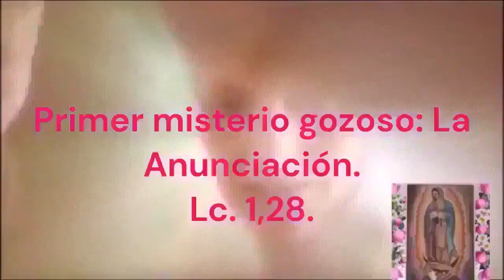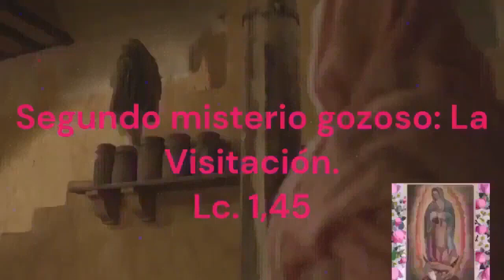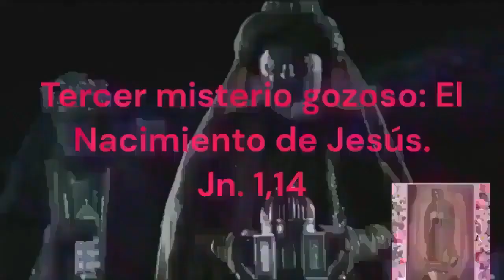Rosario de Difuntos Corto hoy Sábado 19 de Agosto 2024.-Misterios Gozosos-